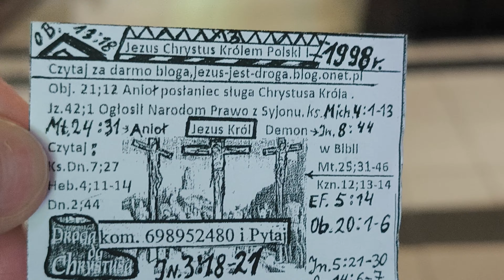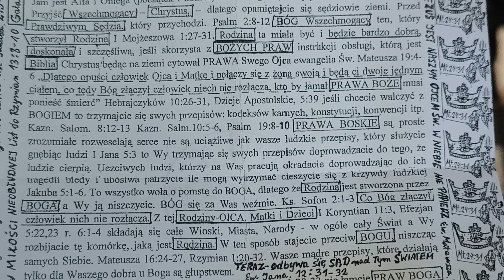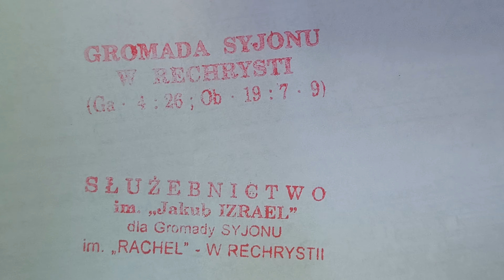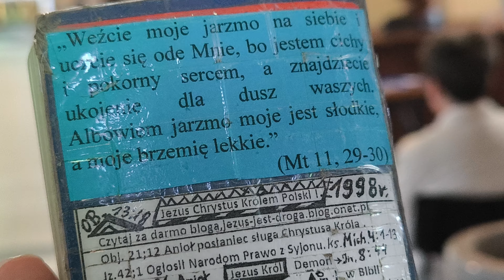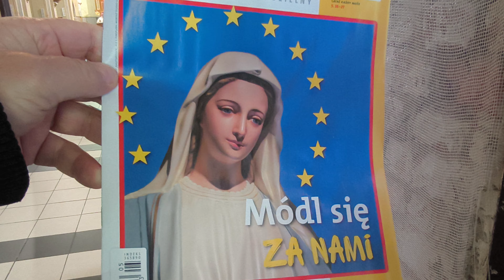Ksiądz swoje a sumienie każdego dopadnie